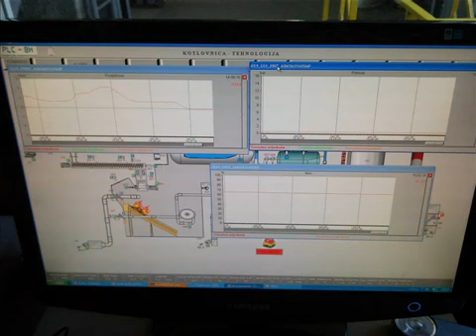Process automation, biomass boiler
BiH

Process industry ( process control ) , biomass boiler automation (3 fuel types)

Industrial automation components, and instrumentation (OMRON, and other highly rated brands):

Sensors, switches, etc. (used many famous and high quality brands):
Oxygen analyzer
Differential pressure sensor
Pressure sensor
Level sensor
Flow sensor
Temperature sensor
Capacitive sensor
Proximity Sensor
Limit switch

Drives:
Fans, electric motors, pumps
Damper actuator 20 to 100N
Modulating valve
Two-way valves

Industrial Automation, machine automation components:
CX-Supervisor v3.1, SCADA software
PLC with the necessary modules
Variable frequency drives
Safety Relays
Conductive level controllers, the so-called level regulators
Electromechanical relays
Circuit breakers
Contactors
Overload relays
Power supply

PLC-BH is a company engaged in engineering in the field of industrial automation in domestic and foreign markets. Since 2009, the PLC-BH provides a complete solution to energy projects, industrial automation and mechanics.